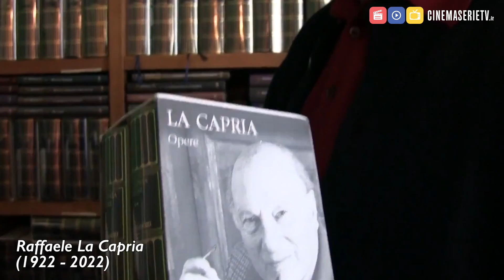Tutti i personaggi famosi morti nel 2022 - In Loving Memory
Il 2022 ha salutato tantissimi personaggi famosi morti durante l'anno. Ecco il nostro tributo a tutti loro.